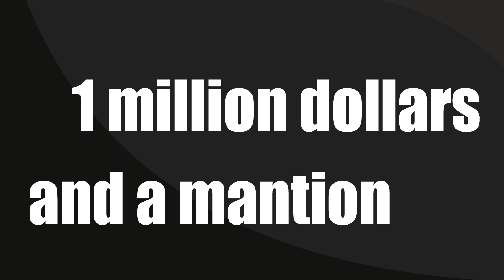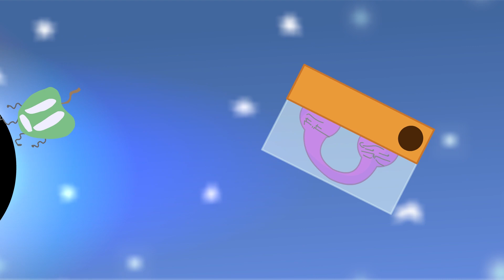OBFP 2:Make It A Home Of Your Own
Finally it's out!
Recommend a Character:
VGM:
Summary:
On this episode of Objects Battle For Paradise Our Contestants have to build house's to please TV
Files:
Object show reviews:
0:00-0:47:Kevin MacLeod ~ Sovereign
0:54-1:04:Apotos (Day) - Sonic Unleashed [OST]
1:07-1:26:Kevin MacLeod ~ At Rest
1:26-1:35:and 1:51-2:47 Bonus Points - Hammock Days
4:00-4:29 and 6:37-7:48and 8:30-9:03 Take it Easy - Lounge Jazz - royalty free music
4:50-5:53 Go Bossa - Lounge Jazz - royalty free music
5:55-6:30 Windmill Isle (Night) - Sonic Unleashed [OST]
7:50-8:21  Coffee trip-Earthbound(Nintendo)
9:04-9:16 and 10:39-10:51 Super sonic racing